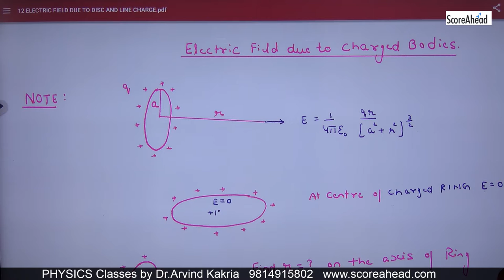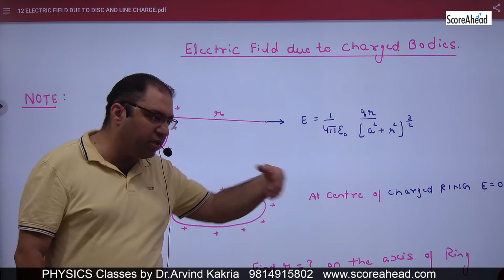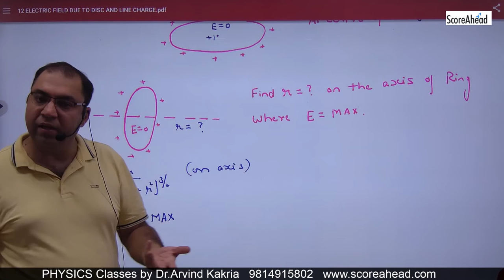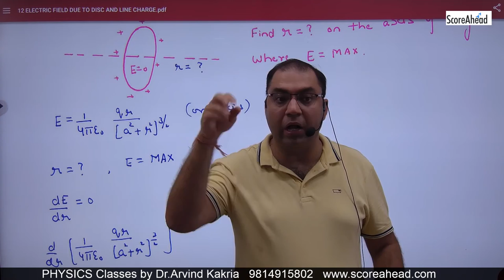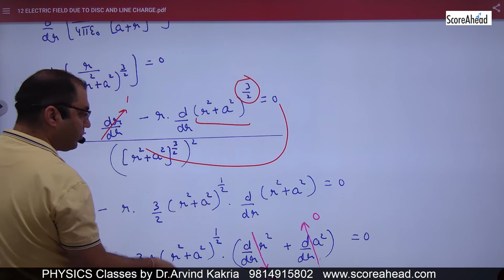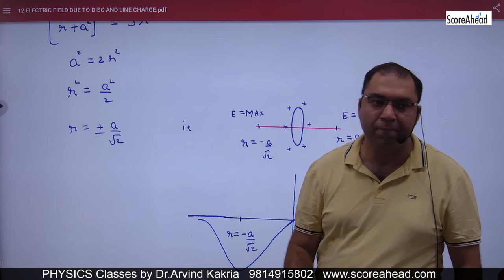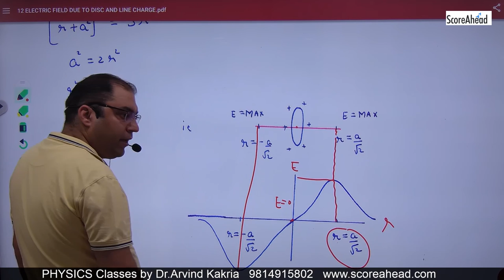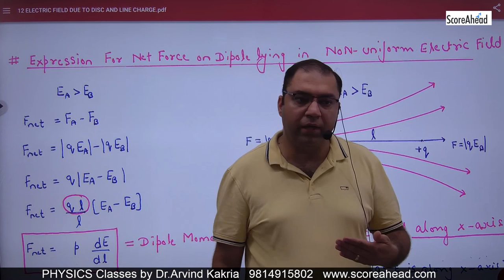13 Electric Field Due to Charged Ring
Electric Field Due to Charged Ring